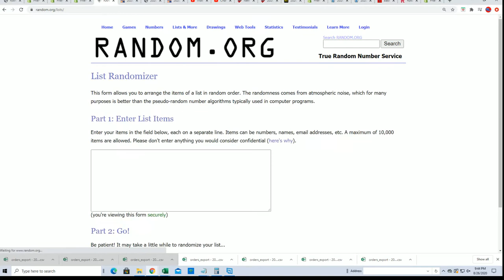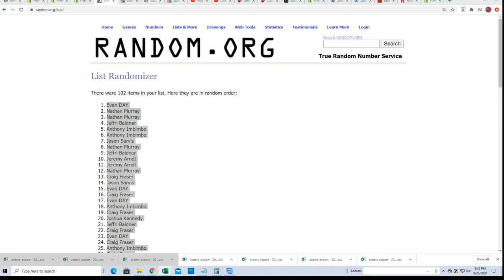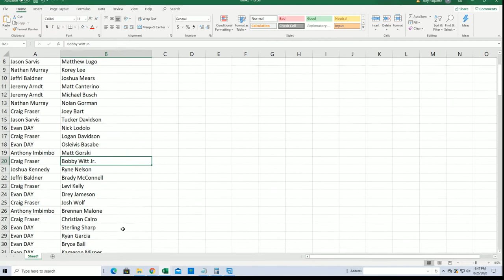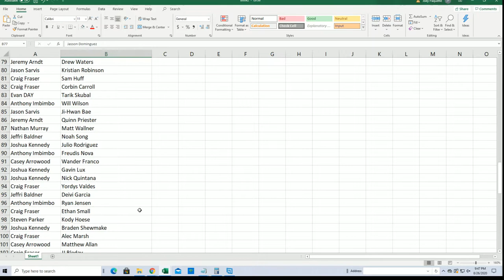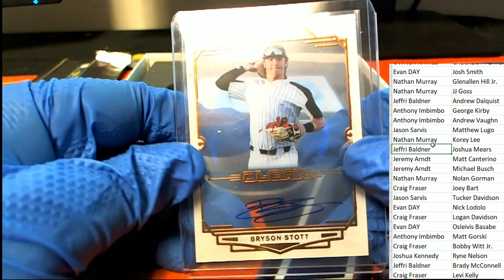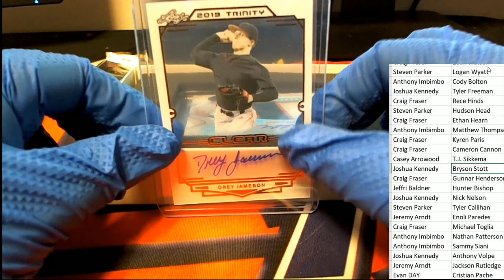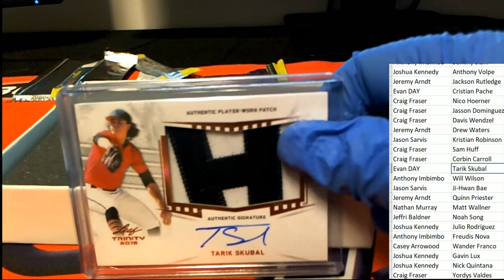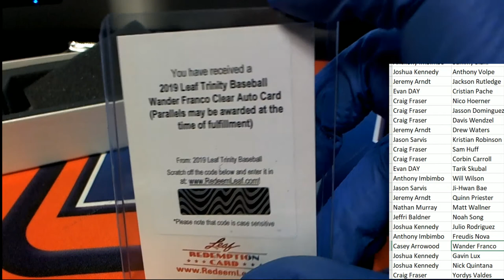2019 Leaf Trinity Baseball Hobby Box ID 19LEAFTRINRP124